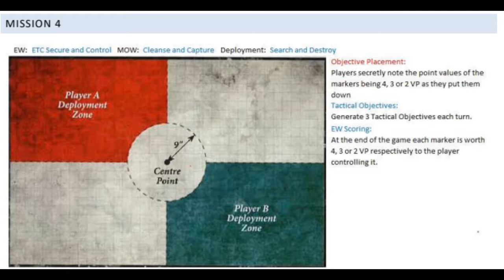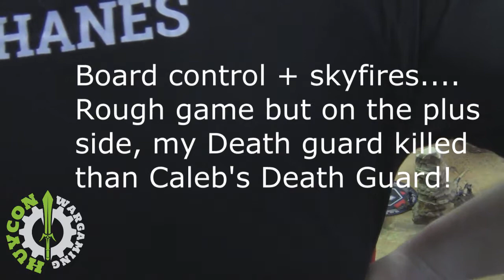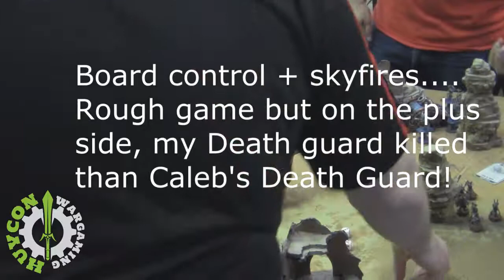Canhammer Team Tournament Round 4 - Death Guard (Huy) vs. Thousand Sons (Chris)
My Death Guard got the "pleasure" of playing against the most savage of Canadian 40k players The Chris Hanes of Canhammer. Say hello to a jillion Enlightened.